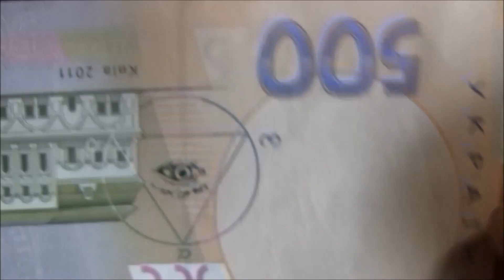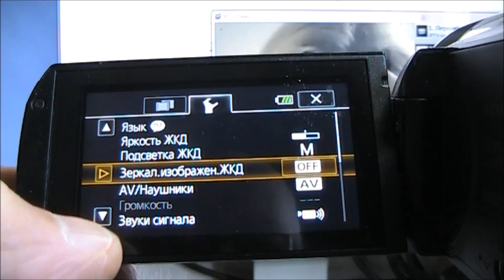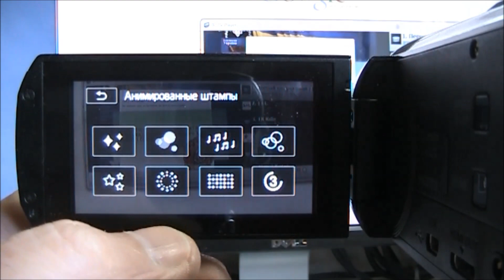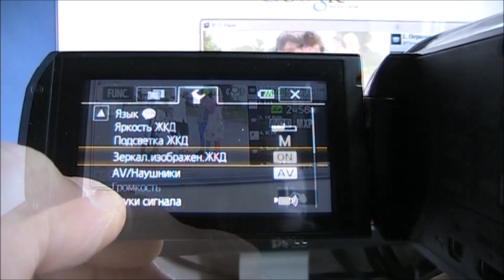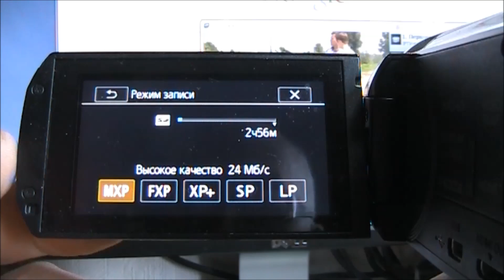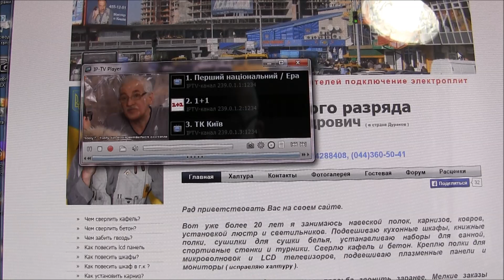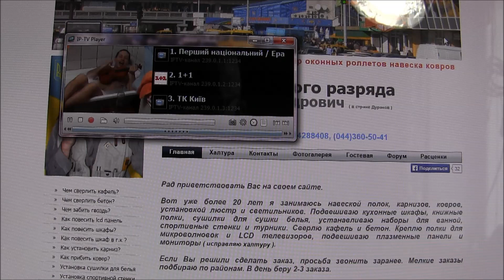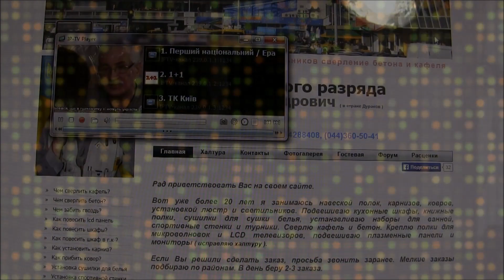Какую видеокамеру купить. Видеокамера Canon Legria HF M506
Купил себе новую игрушку. Видеокамера Canon HF M506.
Куплю видеокамеру Canon Legria HF M506